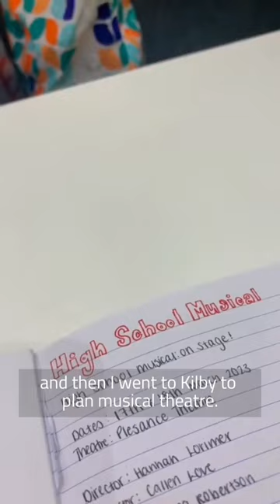Day in the life of an EdNapier film student 🎥